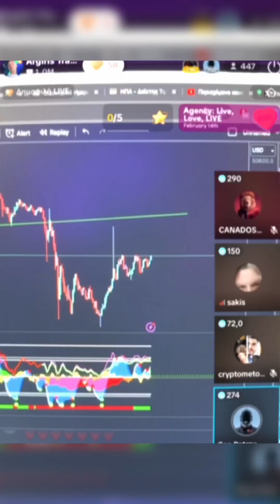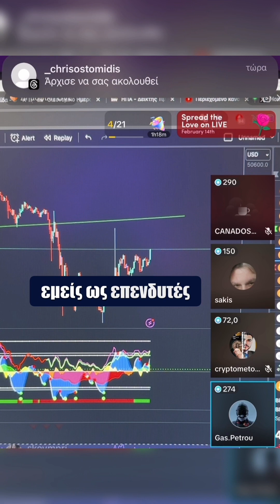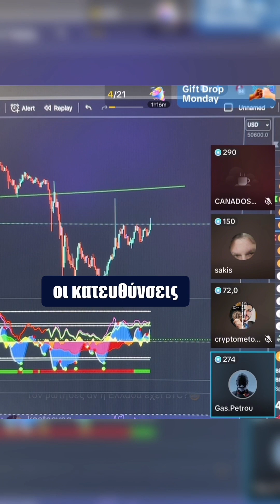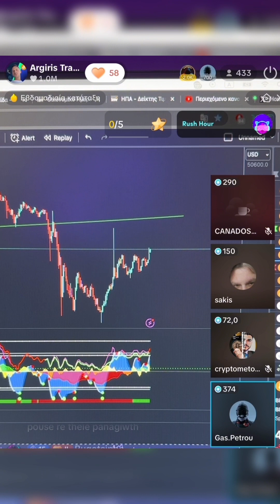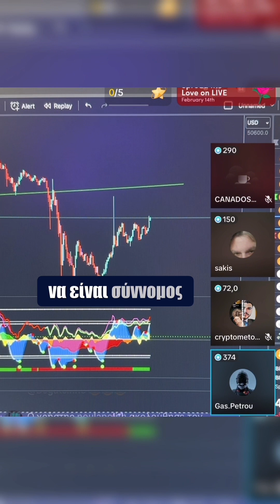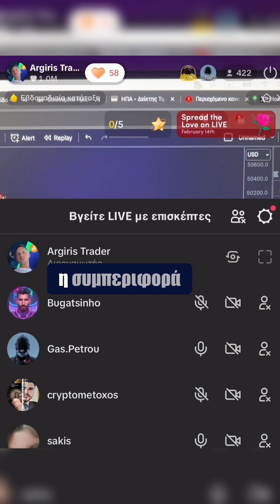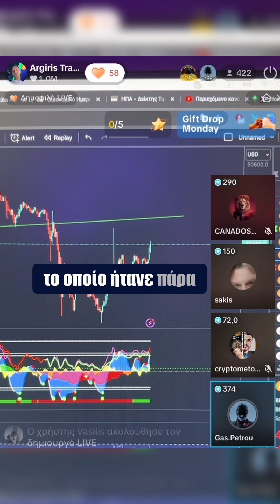ΤΙ ΘΑ ΓΙΝΕΙ ΜΕ ΤΗΝ ΦΟΡΟΛΟΓΙΑ ΣΤΗΝ ΕΛΛΑΔΑ ?